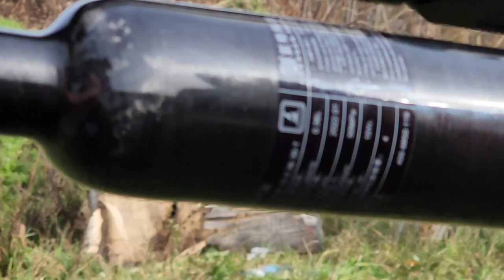BinTac S45 Mini Fun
Quick clip shooting a couple pumpkin's will be available for pre order shortly